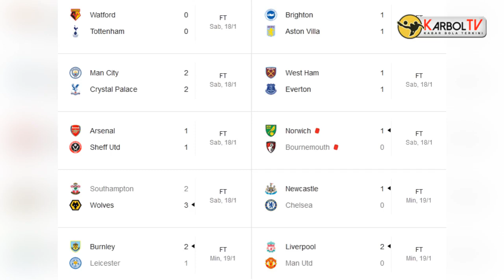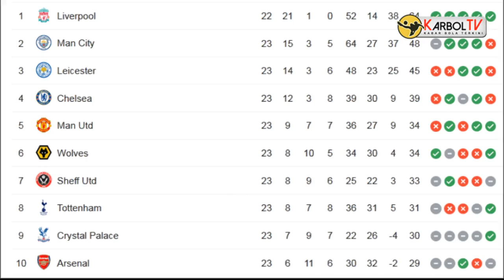Berita Bola Terbaru - Hasil Pertandingan Bola Liga Inggris 19-01-2020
Berita bola terbaru hari ini dan terkini dari KarbolTV yang menyajikan cuplikan berita bola terkini Hasil Pertandingan Bola Liga Inggris Pekan ke-23 tanggal 19/01/2020

Hasil pertandingan bola Liga Inggris pekan ke-23 tanggal 19/01/2020 :

1. Watford vs Tottenham Hotspur : 0-0
2. Brighton vs Aston Villa : 1-1 (Leandro Trossard 38', Jack Grealish 75')
3. Manchester City vs Crystal Palace : 2-2 (Sergio Aguero 82', 87', Cenk Tosun 39', Fernandinho 90'-bunuh diri)
3. West Ham vs Everton : 1-1 (Issa Diop 40', Dominic Calvert-Lewin 44')
4. Arsenal vs Sheffield United : 1-1 (Gabriel Martinelli 45', John Fleck 83')
5. Norwich City vs Bournemouth : 1-0 (Teemu Pukki 33'-penalti)
6. Southampton vs Wolverhampton Wanderers : 2-3 (Jan Bednarek 15', Shane Long 35', Pedro Neto 53', Raul Jimenez 65'-penalti, 76')
7. Newcastle United vs Chelsea : 1-0 (Isaac Hayden 90+4')
8. Burnley vs Leicester City : 2-1 (Chris Wood 56', Ashley Westwood 79', Harvey Barnes 33')
9. Liverpool vs Manchester United : 2-0 (Virgil Van Dijk 14', Mohamed Salah 90+3')

Support channel KarbolTV dan nantikan berita bola hari ini dari kami.

Salam Karbolovers